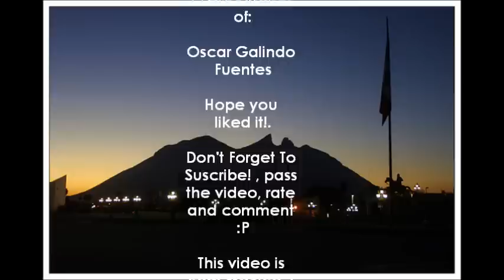El Pipiripau - Monster High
Here is a mixture of a crazy song that came in the 80's at Monterrey, Mexico.
This video is only to make laugh to one who know the real story of this stupid and crazy song jaaja. Hope you like it! :)